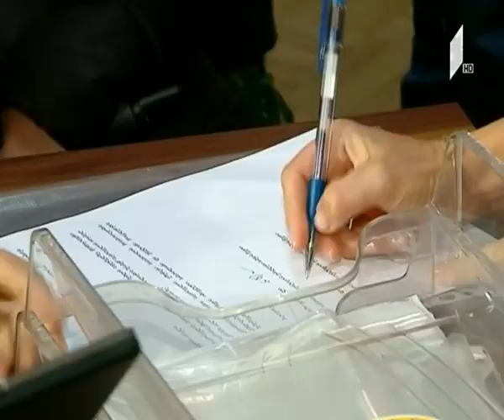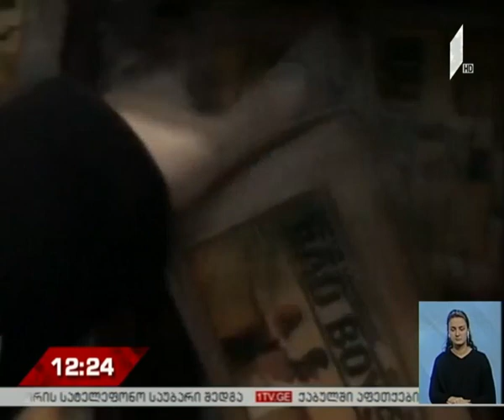მოამბე 12 საათზე, 15 იანვარი, 2019